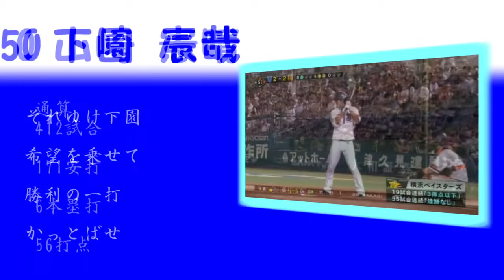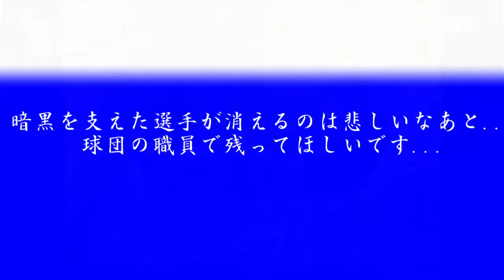【MIDI】横浜DeNAベイスターズ戦力外メンバー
高崎選手と大原選手は引退みたいですね
おそらく第二弾の戦力外もあると思うのでこっちも第二弾が出ると思います...